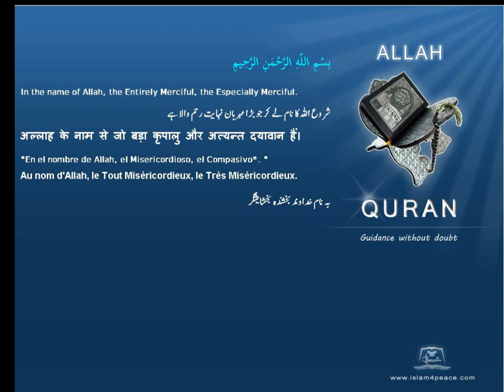Quran by Theme Azeri Psalms Islam4Peace com